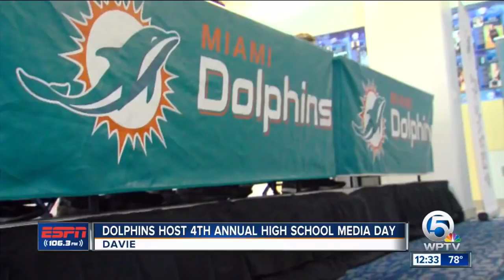Glades Central QB James Blackman talks FSU commitment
Glades Central QB James Blackman talks to the media for the first time since committing to FSU.